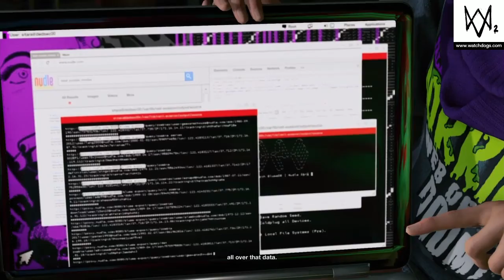Watch Dogs 2 (PS4) Part 13 | Limp Nudle